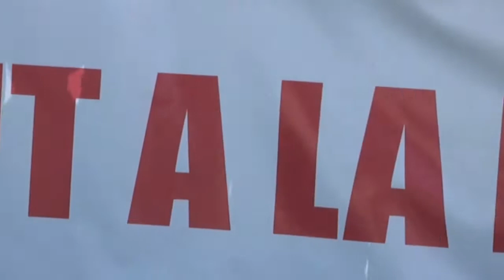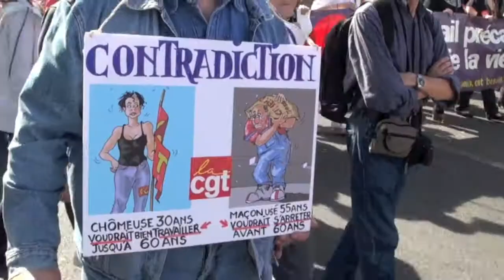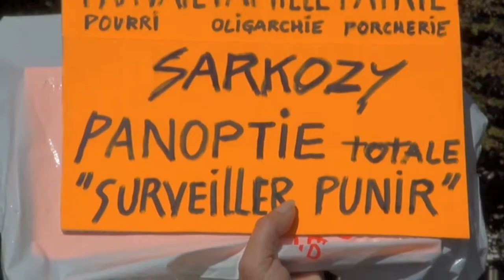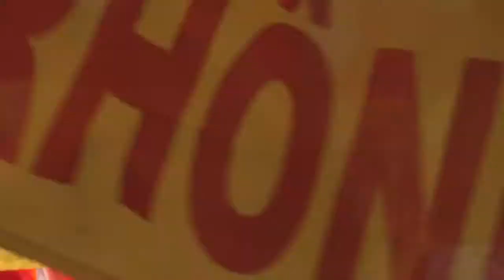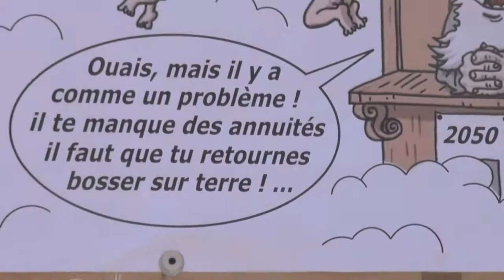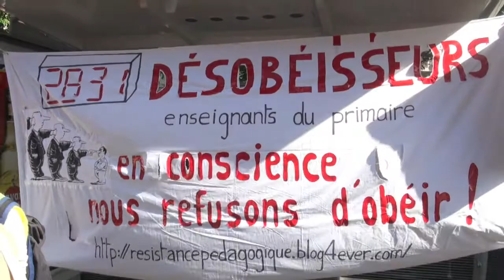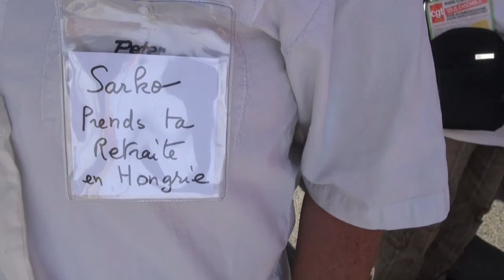MANIFESTATION CONTRE LA REFORME DES RETRAITES LE 2 OCTOBRE A LYON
Avenue Jean Jaurès, place Jean Maçé beaucoup de monde lors de cette manifestation contre le projet de réforme des retraites en ce jour du 2 Octobre 2010 à Lyon.